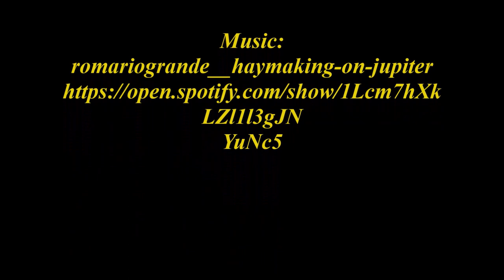MEDITACIÓN NATURAL (Clase N° 6) - CURSO GRATIS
Audiovisual N° 6

Hoy haremos el repaso de toda la práctica vista hasta el momento. Dentro de la misma y para aquellos meditadores que hasta hoy no hayan logrado del todo concentrarse de manera simultánea en el punto de la pantalla y las sensaciones sobre la piel, iremos viendo paso a paso los detalles de cómo se logra con facilidad la concentración en ambos objetivos a la misma vez.

Asimismo, aprovecharemos este repaso para ofrecer otros pequeños detalles no vistos la primera vez. Esto te mantendrá más atento y concentrado. Pués aquí vamos:

Estás en el lugar elegido para meditar. Te encuentras vestido con ropa suelta. Nada que te apriete ni te ajuste. Te sientas en el asiento que hayas encontrado más cómodo para meditar. No es necesario que sea siempre el mismo pero sí que te encuentres cómodo en él. De manera que puedas meditar todo el tiempo que lo desees. Puedes elegir el piso para sentarte si así lo deseas. Es aconsejable que el tiempo de meditación continuada, en un principio no sea menor a los cinco minutos ni mayor a las dos horas. Luego, con el tiempo y la acumulación de experiencia, la duración de cada meditación podrá extenderse por horas siempre y cuando realices el ejercicio de manera cómoda y placentera. Nunca se tratará de realizar esfuerzos extremos o padecer sufrimiento. Este método permite también realizar muchas sesiones cortas de meditación al día. Diez o quince minutos de práctica pueden resultar muy útiles, en especial si se alternan con una sesión más larga de unos 50 o 60 minutos. Las sesiones de meditación muy cortas serán más efectivas en sus resultados una vez que el meditador haya adquirido cierta práctica con el método, pues todo le vendrá más rápido y de manera automática. Esto significa que al revés de lo que se supone, las meditaciones más largas serán convenientes al principio pués demorarás más tiempo en obtener cada uno de los logros. Más tarde, una vez adquirida cierta experiencia las meditaciones podrán ser más cortas si lo deseas puesto que todo te vendrá casi de forma automática, de la misma manera que ahora logras pensar en lo que deseas con sólo proponértelo.

Continuamos entonces. Tomas asiento y adoptas una posición cómoda y de tu agrado pués deberás intentar mantener tu cuerpo en la misma posición, quieto y relajado mientras dure el ejercicio. Una vez en la posición elegida relajas todos los músculos de tu cuerpo de manera conjunta. Debes sentir que todo tu cuerpo se relaja a la vez. Sin visualizarlo ni visualizar las diferentes partes del mismo. Sólo concentrado en la sensación de relajamiento. Cierras los ojos sin apretarlos. Sólo los cierras con suavidad de manera que a partir de ahora no logras ver más que la cara interior de tus párpados. Nada del mundo exterior tienes a la vista. Ahora miras tu pantalla de la misma manera en que mirabas el mundo exterior cuando tenías los ojos abiertos. Y ves todo de un tono anaranjado, más o menos oscuro, según la mayor o menor luminosidad del lugar elegido para meditar. Ahora debes elegir el punto más pequeño que puedas encontrar dentro de tu pantalla, aunque no haya ningún punto allí. Y quedarte allí hasta que algo aparezca. Para no tentarte a mover tu visión del pequeño lugar elegido debes mantener la consciencia de que lo estás observando. Esta es la diferencia entre mirar y ver. Deberás mirarlo todo el tiempo hasta que aparezca lo que estás esperando. Cualquier imagen que sea. Si de pronto te encuentras a ti mismo pensando en algo, esto significará que ahora estás viendo pero ya no miras. Mirar es ver con la intención de hacerlo. Si sólo ves significa que estás pensando. Entonces deberás recomenzar el ejercicio pués te has desconectado. Esto te puede ocurrir muchas veces al principio. Tu paciencia e insistencia manteniendo la ecuanimidad de tu estado de ánimo hará la diferencia por la cual tu mente terminará adaptándose a tu nueva proposición. Una vez ocurrido esto todo será muy fácil pués tu sola intención de meditar producirá el efecto inmediato y automático de estar lográndolo...(continúa)

Todos los videos de este canal están grabados en español, inglés o hebreo. Si tu lengua materna es otra y quieres escucharlos en tu propio idioma mientras meditas con los ojos cerrados, primero solo tienes que grabar tu propia voz leyendo los subtítulos en tu idioma.